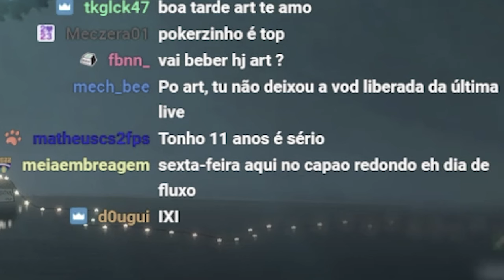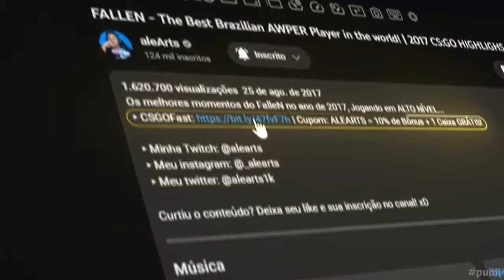Obrigado, Fallen! 1º VITORIA com a NOVA FURIA sem o ART OFICIALMENTE no time...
Video de hoje e sobre a primeira vitoria da FURIA contra Metizport sem o ART no time, os Melhores Momentos você vai encontrar aqui...

📚 Capitulos:
0:00 Como foi a Estreia da furia
0:30 ART vazando informações... novo time?
0:52 Porque não utilizo conteúdo do Gaules
01:26 Furia x Metizport - Melhores momentos
17:32 Estatisticas do jogo

🎮 Créditos: /cbgeoficial